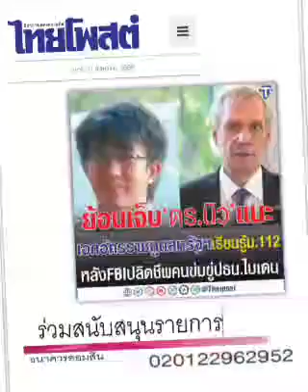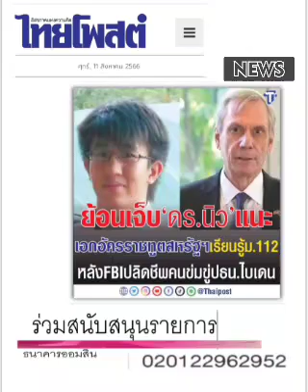แนะ...อเมริกา ดูไทยต้นแบบ"ประชาธิปไตย" : ๑๑ ส.ค.๖๖,ไทยโพสต์: พ.วัฒนา(เสียง)